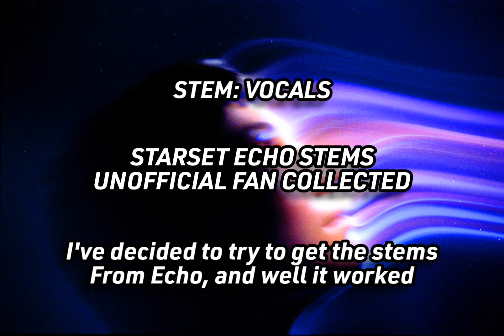Starset - Echo (Vocals Only)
lyrics for Echo by Starset

[Verse 1]

I used to be divinity, I used to be a god in my mind
Sailing in an Odyssey, I didn't know I was blind
And when everytime I would set a course into the dark night, it would follow me silently with searchlights

[Chorus 1]

I Was Only In My Mind, You Were On The Outside Waiting
I Can Feel You All The Time, Your Voice Could Save Me
Now All These Sirens Sing For Me But I Just Wanna Hear Your Melody
I Call And I Can Hear You Sing But Oh, It's Only My Echo, It's Only My Echo

[Verse 2]

I thought it was destiny, I was gonna conquer the sky and plummet to the ground and be anchored by your side
but when everytime I found myself upon new hights, I would climb again and leave you in the Moonlight

[Chorus 2]

[Bridge 1]

I know life is journey, so what happened to me? tell me, why was I in such a hurry?

I Know Life Is A Journey, But You Gave Up On Me Early, Tell Me, Why Were You In Such A Hurry? I Don't Know, I Don't Know
Show The Way Cause It's Blurry
Show The Way And Your Mercy, Tell Me

Nothing There And I'm Worried
It's All I Know - All I Know

[Chorus 3]

I Call And I Can Hear You Sing But Oh
It's Only My Echo